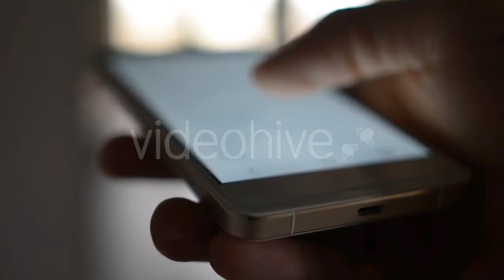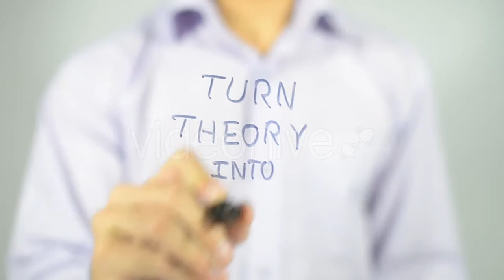Family Eat Fast Food In Loft Room. - (people) Stock Footage | Mega Pack +40 items